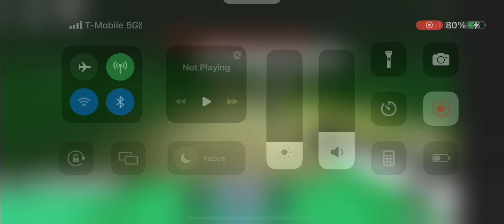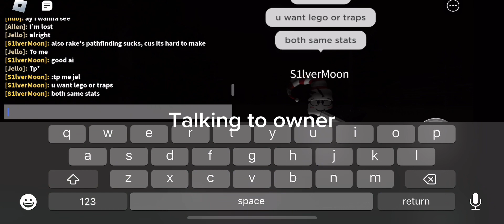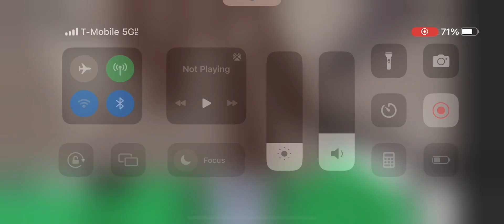Playing The rake fan remake: april fools 2023 for the first time! (New game)